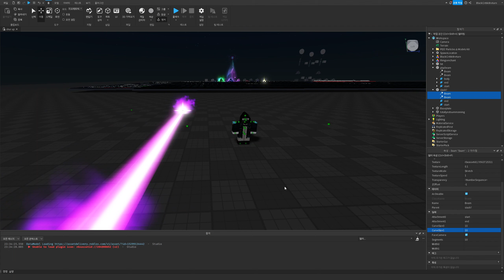he deved even more wtf